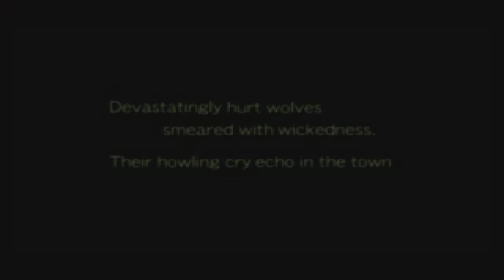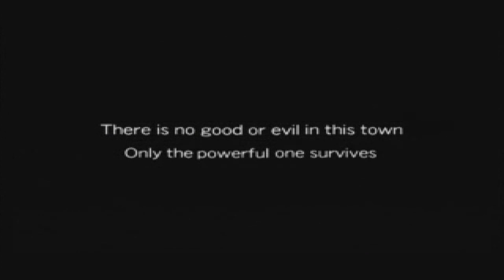Fatal Fury Wild Ambition - Gameplay Terry Bogard (Intro & ending)1080p HD